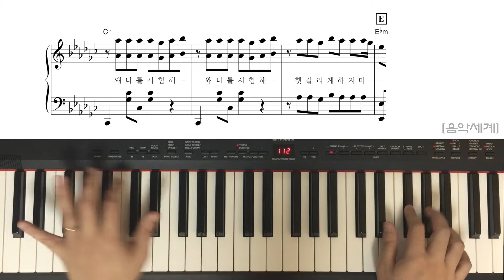'Danger' 방탄소년단 33곡 커버 + 악보 [피아노 페스타 BTS] Teaser 13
[피아노 페스타 BTS] 방탄소년단 피아노 커버 33 BTS Songs 13 'Danger' Teaser + 악보

구매 링크